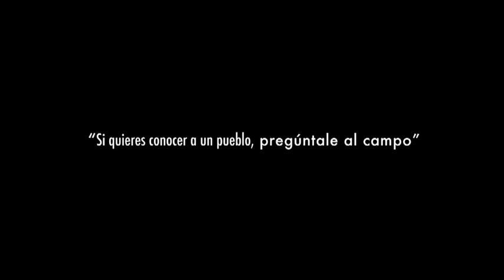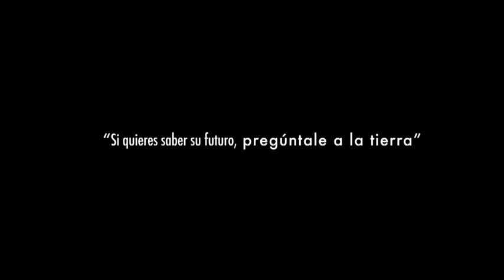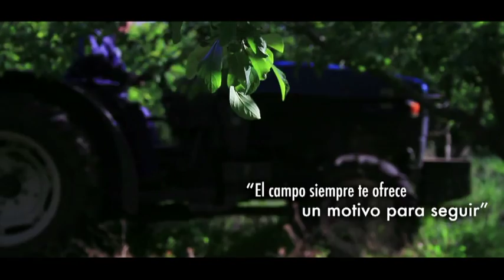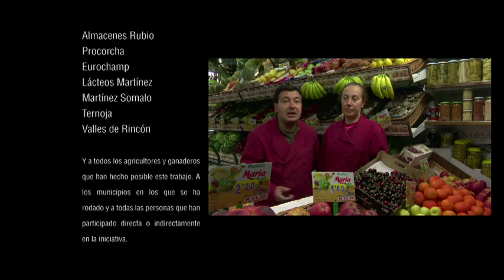Somos La Rioja, Agricultura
Homenaje a la profesión agraria en La Rioja